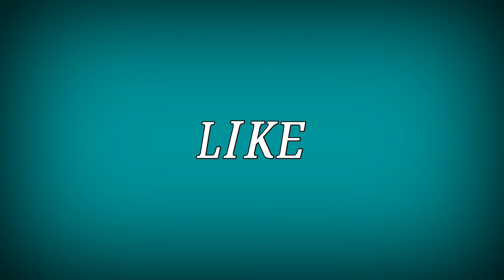Billy Syahputra Hapus Potret Amanda Manopo, Sudah Putus?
Hubungan Billy Syahputra dan Amanda Manopo dikabarkan kandas. Amanda diketahui telah menghapus foto Billy, di akunnya di Instagram.